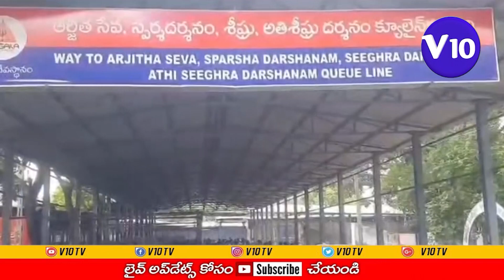శ్రీశైలం మల్లన్న ఆలయంలో కొనసాగుతున్న భక్తుల రద్దీ ప్రత్యేక ఏర్పాట్లు చేసిన ఈవో పెద్దిరాజు